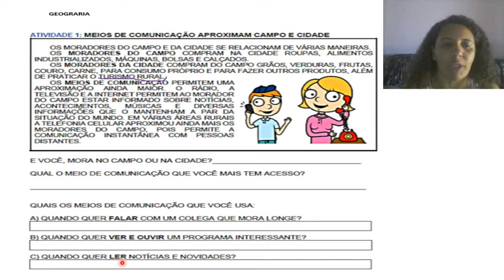19 de agosto de 2020